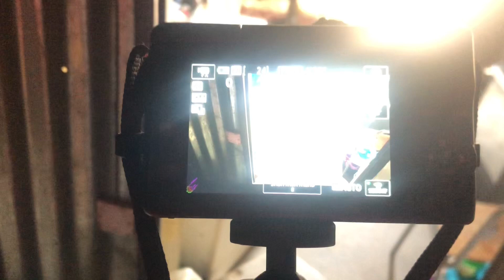Weekend Vlog 002 | Tombstone Unvelling , Washing , Travelling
FAQ
Whats my name ?          Hivirikee
How old am I ?               19
Where do I live ?            Namibia
When was you born ?   05 December 2003